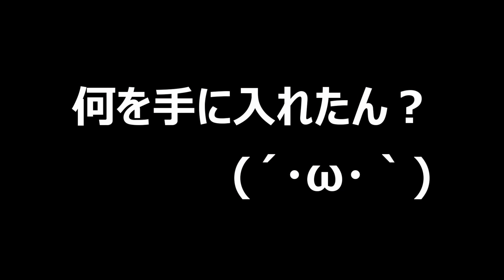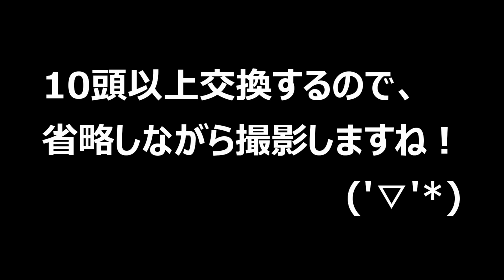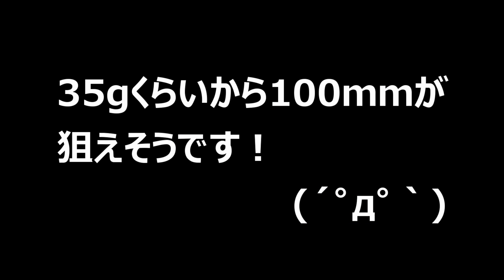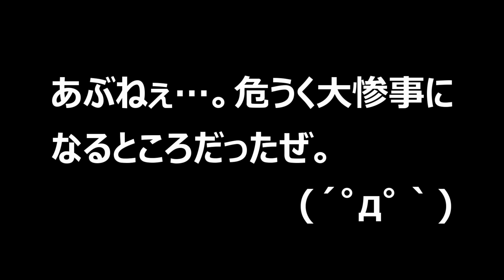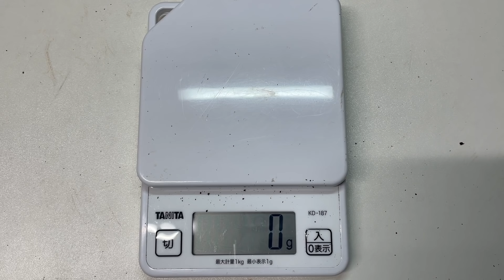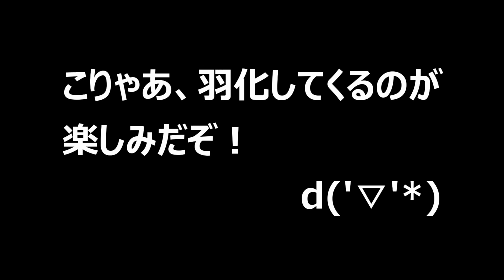怪物が羽化しそうな予感！人気のクワガタが超巨大に成長していた（くろねこチャンネル）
今回は、マンディブラリスフタマタクワガタの幼虫10頭のエサ交換を行いました。30頭程度羽化してくる予定のマンディブラリスフタマタクワガタですが、すでに蛹化している子たちもいます。今回エサ交換したオスたちのサイズにびっくりしました。ネットで調べてみると、100mmオーバーが見えてきたように感じます。どんな子が羽化してくるのか？注目ですよ(*'▽')ｂ

マンディブラリスフタマタクワガタの飼育に関する動画の再生リストはこちらです！